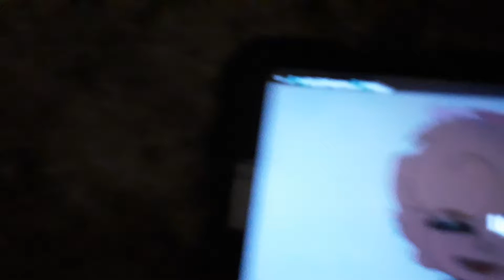19 September 2020